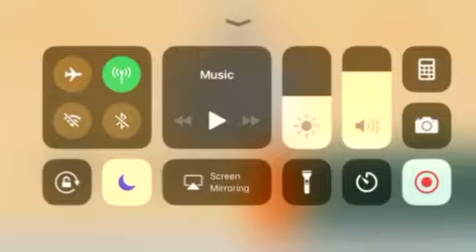Daredevil EXE part 4